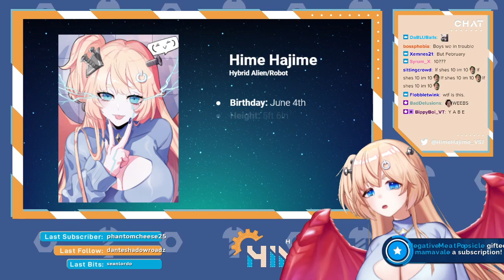FBI OPEN UP -- HAJIME HIME Vtuber Debut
Check out Hime's Vtuber Debut Stream on Twitch!

Hime Vtuber Debut Stream! Please support her Twitch Channel!

All content provided on this site is for informational and/or entertainment purposes only. The creator of these videos makes no representations as to the accuracy, completeness, correctness, suitability, or validity of any information on this site or found by following any link on this site. As such the creator refuses to be liable for any errors, omissions, or delays in this information or any losses, injuries, or damages arising from its display or use. All information is provided on an as-is basis.